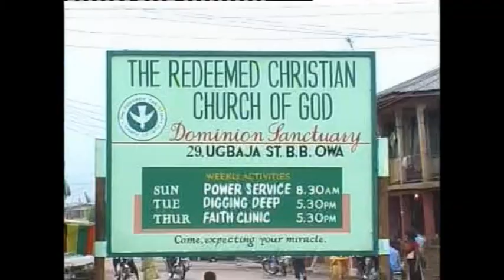Great Onyelelue _ Video Trailer (Ika Music __(samtex Video Productions)